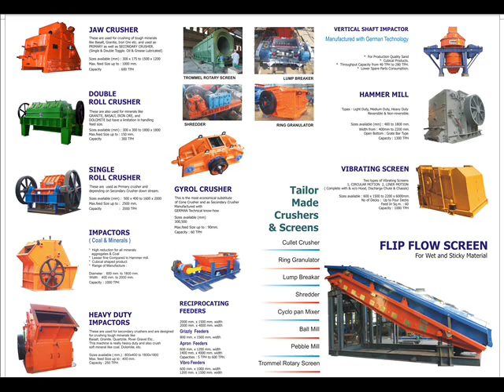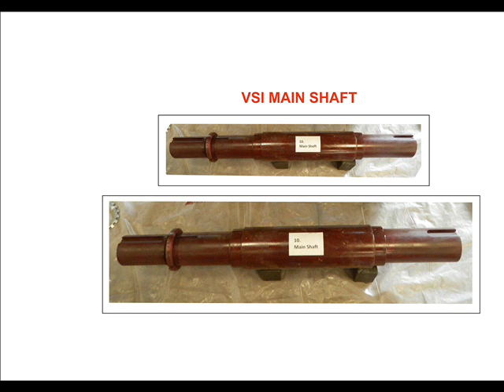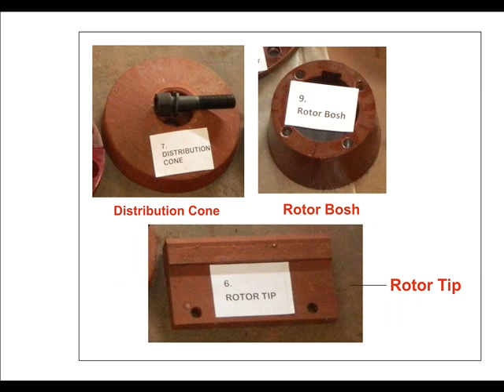Introduction of Ecoman